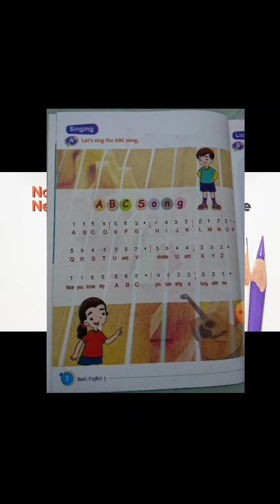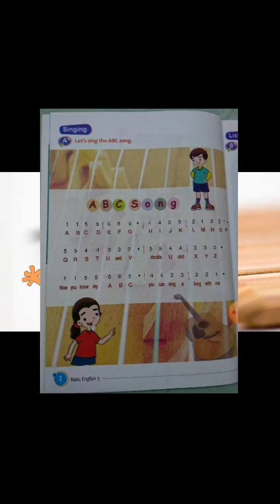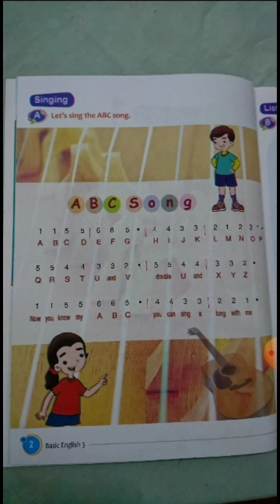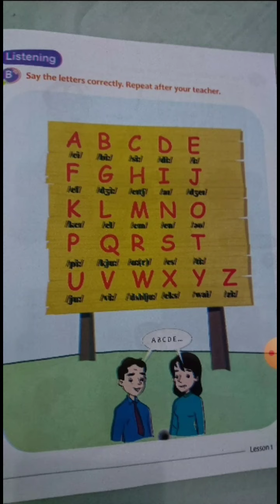B. Inggris Kelas 3 ( Alphabet)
Bu Zulfa